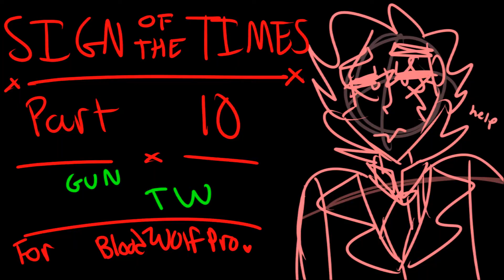3 Map Parts {Sarah Smiles, 2 Hour Hamilton, Sign of the Times}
hello! just a little announcement, darkened paths will be returning next week! ive been behind on my art/uploads so im trying to get everything back on schedule! my california vacation really. REALLY. messed up everything but im trying haha

Sarah Smiles
Whats going on in this part?
Fritz. oh my boy. OH MY BOY YOU HAVE SOME RELATIONSHIP PROBLEMS

2 Hour Hamilton (haha. i got part 420)
the bank robbery! crisis is awful. dice is terrified. crisis continues to be awful. (carries on in the next part)

Crisis refuses to listen to Dice about leaving the bank, Crisis is pissed, Crisis breaks into a safe, Dice debates life. also Moon and Talon